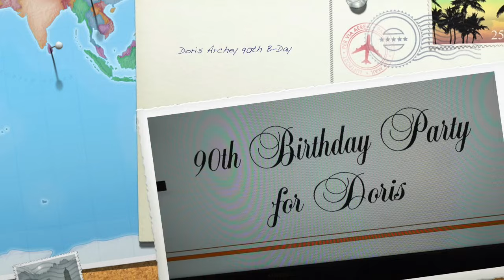Doris Archie 90th B Day Picture Slide show1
Doris Archie, 90th, Birthday,  Party,  Picture, Slide show, 2015,